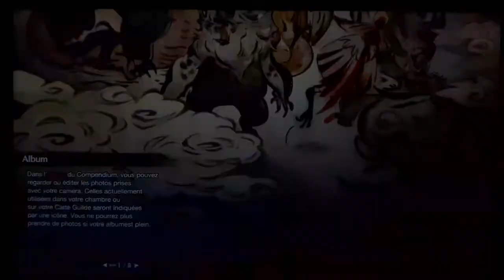Mh rise let's play fr # épisode 13